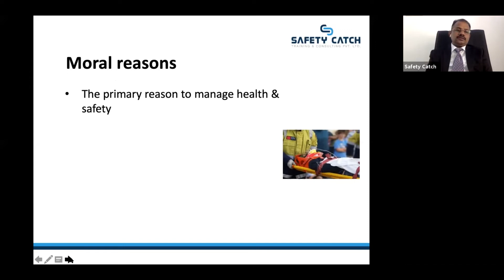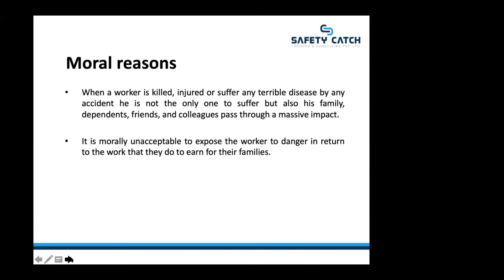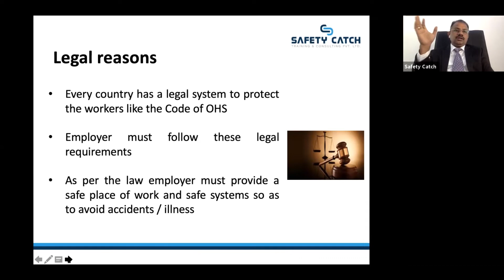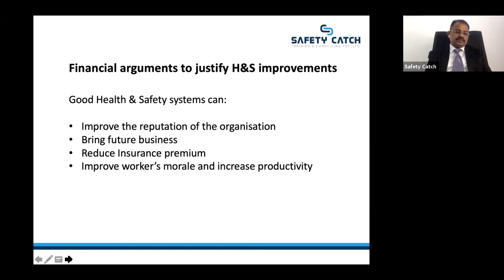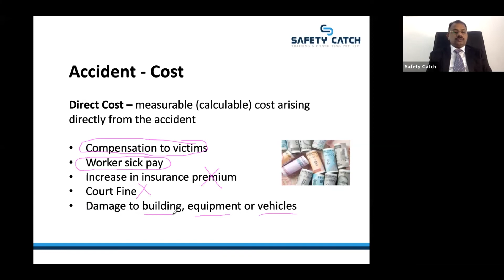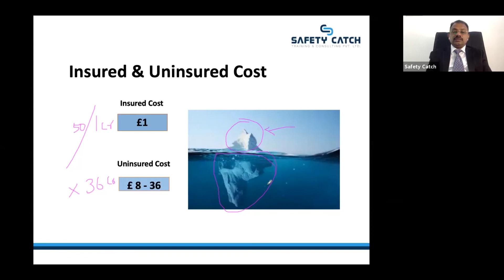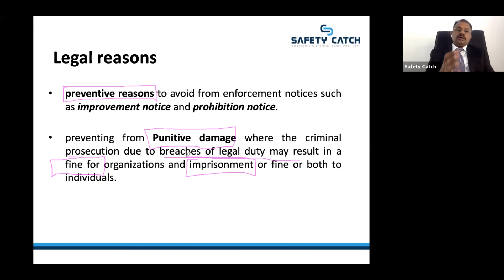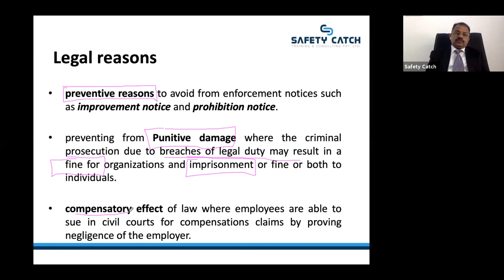NEBOSH-IGC: E-1: Moral, Social & Economic reasons for managing safety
This video explains to you Moral, Social and  Economic reasons for managing safety.

This video is a perfect starter for the NEBOSH Learners.
In this video, We explain why every organization should follow safety rules
and how safety officers can ensure the safety of their workers
at the end of the day, safety is not a privilege it is a right.
Our Institute location
Safety Catch- NEBOSH course safety training institute